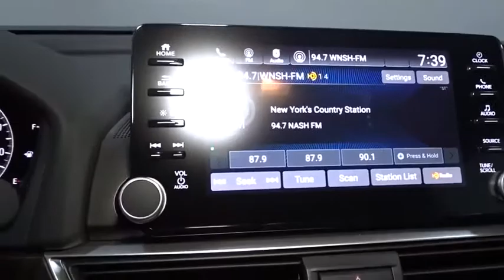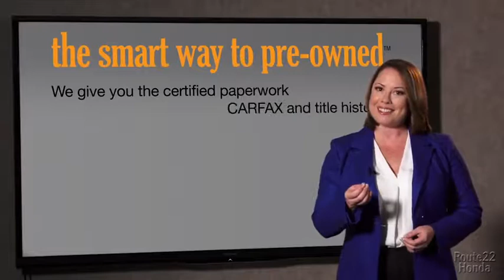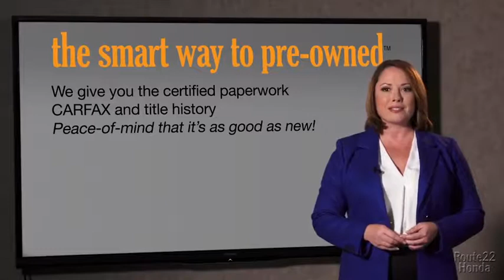2019 Honda Accord Sedan Hillside, Newark, Union, Elizabeth, Springfield, NJ 198018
2019 Honda Accord Sedan available in Hillside, New Jersey at Route 22 Honda. Servicing the Newark, Union, Elizabeth, Springfield, NJ area.
2019 Honda Accord Sedan EX 1.5T - Stock#: 198018 - VIN#: 1HGCV1F45KA149159

The Smart Way To Buy! Are you tired of hidden fees and bogus rates ruining your search process? Now there's a way to avoid all of the nonsense. Introducing the smart way to buy from Route 22 Auto's. The advantages of the smart way to buy are endless. There is no pressure throughout your search. You can finally feel at ease when purchasing a car. Since there are no hidden fees, there are no surprises or gimmicks revealed when you finally make a decision. Route 22 Autos salespeople are direct and value your time, so there is no back and forth or confusion. They know it's necessary for you to feel comfortable during the buying process and want to be trusted. The smart way to buy is smart for a reason. The team at Route 22 Auto's does Internet research every day to discover the right price for you. They make sure to look at competitors' pricing and numbers from industry experts so you can feel confident that you're getting the best offer possible. The main factors that contribute to your final cost are market value, product availability, days' supply in the market and the product age, color and equipment. It's easy to feel secure with the smart way to buy. Everyone hates the gas pump. Skip a few gas stations with this super fuel efficient HondaAccord Sedan. This vehicle won't last long, take it home today. You can finally stop searching... You've found the one you've been looking for. Just what you've been looking for. With quality in mind, this vehicle is the perfect addition to take home.
Radio w/Seek-Scan and Clock,2 LCD Monitors In The Front,Radio: 180-Watt AM/FM/HD/SiriusXM Audio System -inc: 8 speakers, 8 display audio w/high-resolution (720P) electrostatic touch-screen, knobs and hard keys for primary controls and customizable feature settings, Bluetooth HandsFreeLink, Bluetooth streaming audio, Pandora compatibility, SMS text message function, radio data system (RDS), speed-sensitive volume compensation (SVC), 2.5-amp USB smartphone/audio interface port in front console and center console, HondaLink, Apple CarPlay integration, Android Auto integration, illuminated steering wheel-mounted audio controls and fin-type roof-mounted antenna, SiriusXM services require a subscription after any trial period, If you decide to continue your SiriusXM service at the end of your trial subscription, the plan you choose will automatically renew and bill at then-current rates until you call SiriusXM at 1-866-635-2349 to cancel, See our Customer Agreement for complete terms Fees and programming subject to change, XM satellite service is available only to those at least 18 years and older in the 48 contiguous United States and D.C,Express Open/Close Sliding And Tilting Glass 1st Row Sunroof w/Sunshade,Steel Spare Wheel,Clearcoat Paint,Tires: 225/50R17 AS,Front Fog Lamps,Chrome Side Windows Trim and Black Front Windshield Trim,Body-Colored Front Bumper,Speed Sensitive Variable Intermittent Wipers,Wheels: 17 Machine-Finished Alloy,Trunk Rear Cargo Access,Chrome Grille,Fixed Rear Window w/Defroster,Light Tinted Glass,Body-Colored Door Handles,Body-Colored Rear Bumper w/Chrome Bumper Insert,Chrome Bodyside Insert,Body-Colored Power Heated Side Mirrors w/Manual Folding,LED Brakelights,Galvanized Steel/Aluminum Panels,Compact Spare Tire Mounted Inside Under Cargo,Fully Automatic Projector Beam Led Low Beam Daytime Running Auto High-Beam Headlamps w/Delay-Off,4-Way Passenger Seat -inc: Manual Recline and Fore/Aft Movement,Cruise Control w/Steering Wheel Controls,Locking Glove Box,Driver Foot Rest,Engine Immobilizer,Cloth Seat Trim,Power 1st Row Windows w/Driver And Passenger 1-Touch Up/Down,Front Cupholder,Full Cloth Headliner,Trip Computer,Manual Adjustable Front Head Restraints and Manual Adjustable Rear Head Restraints,Systems Monitor,Power Door Locks w/Autolock Feature,Full Floor Console w/Covered Storage, Mini Overhead Console w/Storage and 2 12V DC Power Outlets,2 12V DC Power Outlets,Gauges -inc: Speedometer, Odometer, Engine Coolant Temp, Tachometer, Trip Odometer and Trip Computer,Cargo Space Lights,Power Fuel Flap Locking Type,60-40 Folding Bench Front Facing Fold Forward Seatback Rear Seat,Driver And Passenger Visor Vanity Mirrors w/Driver And Passenger Illumination,Digital/Analog Display,Fade-To-Off Interior Lighting,Full Carpet Floor Covering -inc: Carpet Front And Rear Floor Mats,Proximity Key For Doors And Push Button Start,Heated Front Bucket Seats -inc: driver's seat 12-way power adjustment and driver's seat 4-way power lumbar support,Carpet Floor Trim and